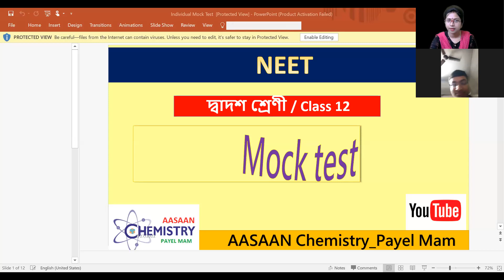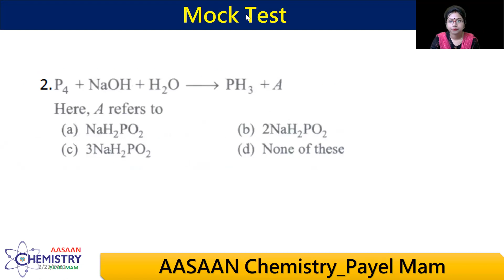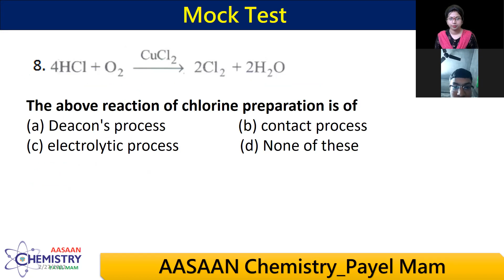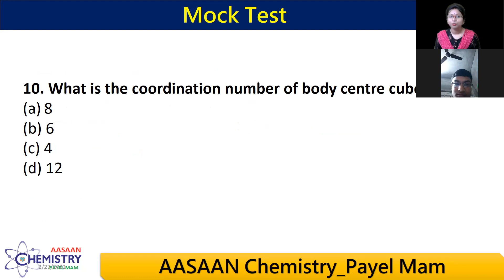NEET Class 12 Mock Test (Individual) | Sahanawaj ( Nadia ) | By Payel Mam